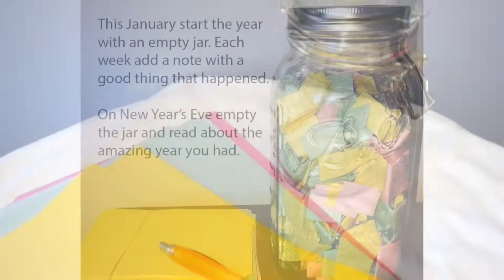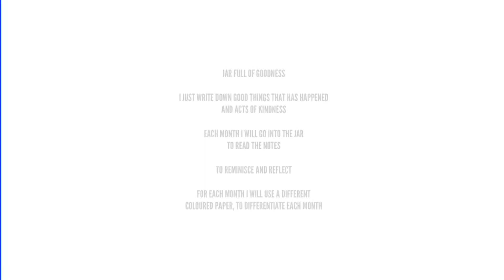GREAT MEMORIES | MEMORY JAR | POSITIVE |WELLBEING VIDEO | positivity mindfulness| MISSYBEELONDON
SO AS YOU WATCHED IN THE VIDEO, WHAT MY JAR FULL OF GOODNESS IS ALL ABOUT.
GREAT IDEA RIGHT

WHY DON’T YOU TRY IT ?